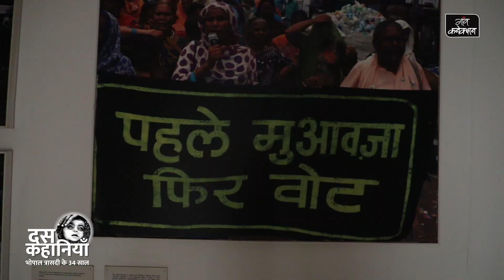भोपाल गैस त्रासदी "हमें ससुराल वालों ने वापस भेज दिया" || दस कहानियाँ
प्रमिला शर्मा की ज़िंदगी में उस वक्त अंधेरा छा गया जब शादी के बाद ससुराल वालों ने ले जाने से मना कर दिया। एक के बाद एक दो-दो हादसों का दंश झेल प्रमिला टूट सी गईं, लेकिन जिंदगी तो जीनी ही है। "जब हमारी शादी हुई उसके बीमार पड़ी तो बीमारी से डर के ससुराल वालों ने छोड़ दिया। तब से हम अपने माता-पिता के पास ही हैं," भोपाल गैस हादसे को झेल चुकी प्रमिला ने बताया। गैस हादसे के बाद प्रमिला की तबीयत खराब रहने लगी, और शादी के बाद एक बार बीमार पड़ीं तो मानों ससुराल वालों को बहाना सा मिल गया।